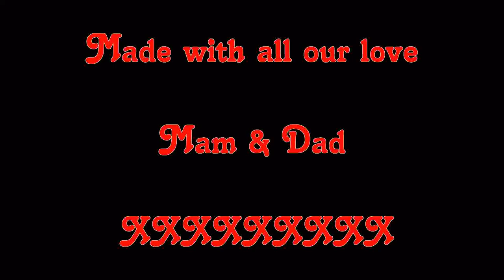Millie's Penguins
I made this for my little girl who absolutely loves the happy feet films and the song Shake Senora. I hope you enjoy watching it as much as i enjoyed making it and watching my little girls face light up before bursting into dance.